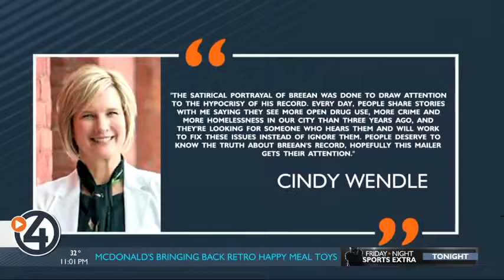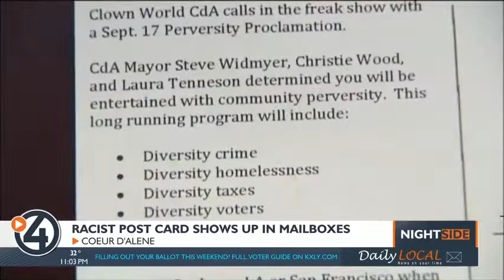Latest Wendle campaign ad uses Photoshop to distort opponent's body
With the November election on Tuesday, Spokane voters are being bombarded with political ads.